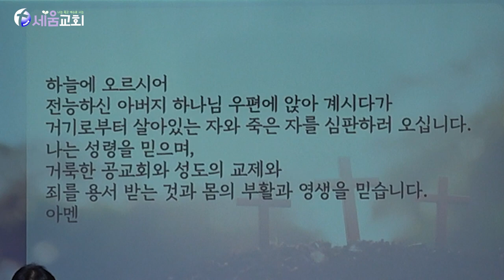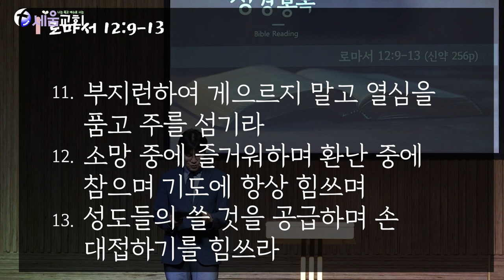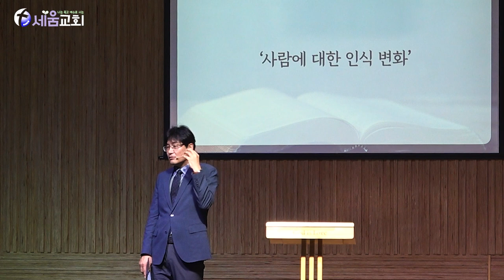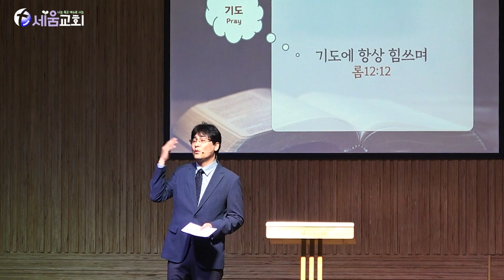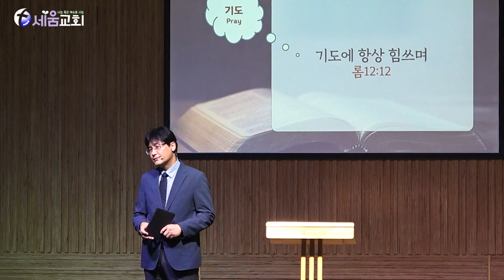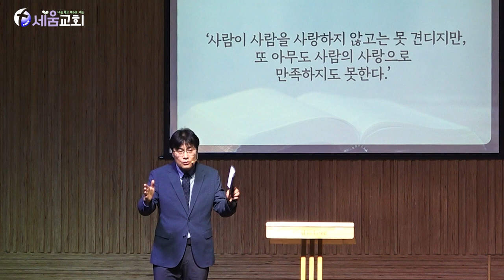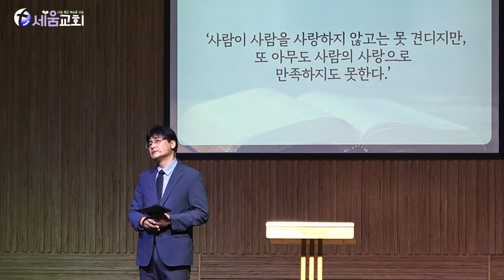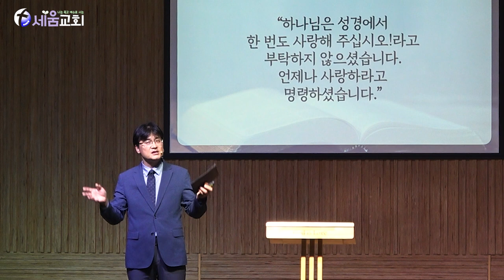2024년 1월 28일 주일예배 [나는 죽고 예수로 사는 시드니 세움교회] 이상배 목사 - 로마서 12:9-13